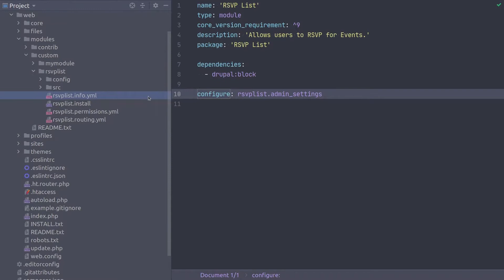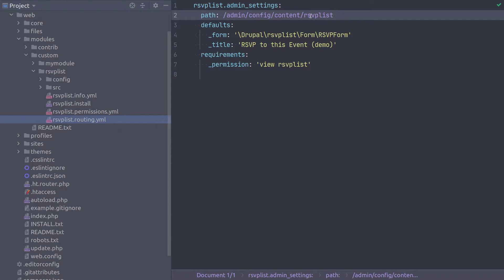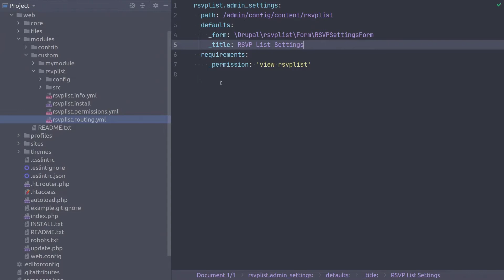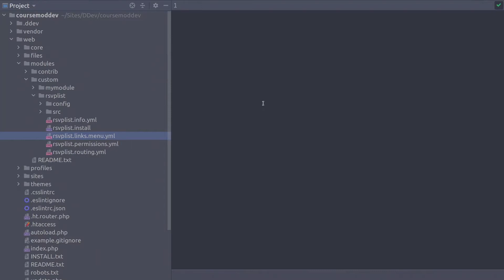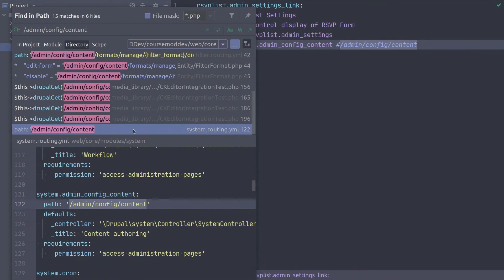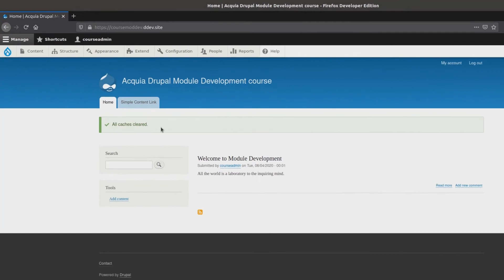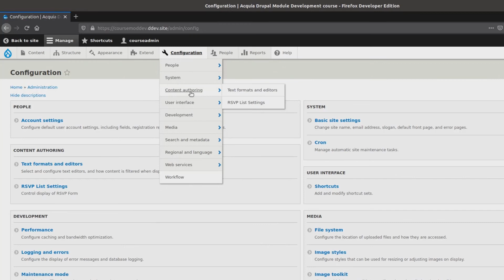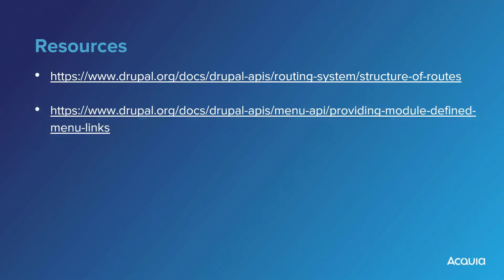30 - Unit 3: Add Routing and Menu Link to RSVPSettings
This video provides instructions on creating route and menu links for the RSVP Settings Form.